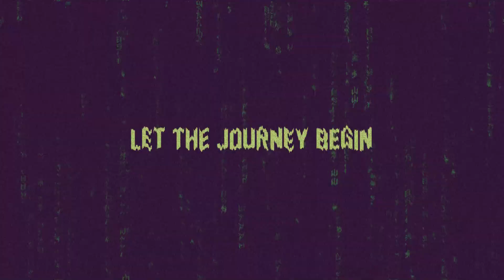COC-CLASH OF CREATIVITY CHAPTER 4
Dear MAACians,
Get ready to unleash your creative power!
Excitement is building up as we unveil the most awaited competition of the year-

Let the sparks of imagination fly and the magic of creativity unfold.